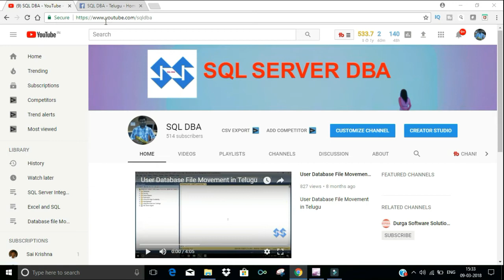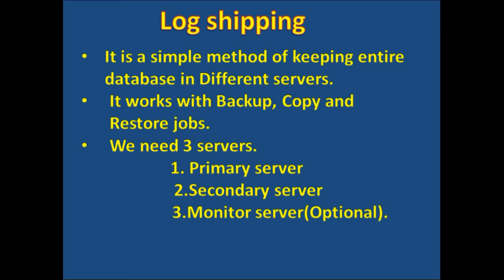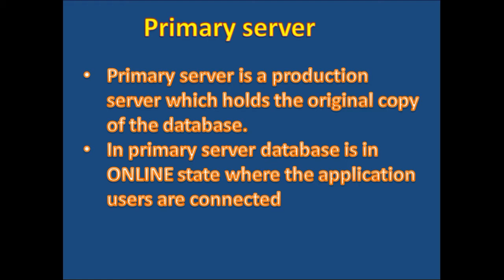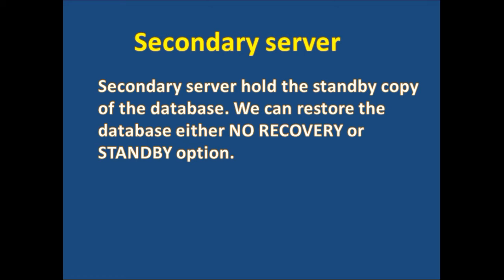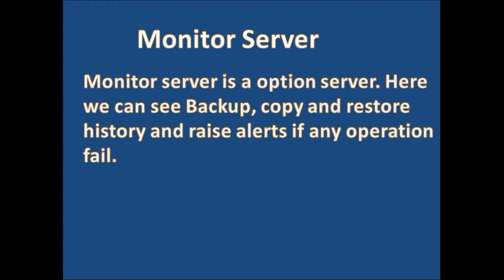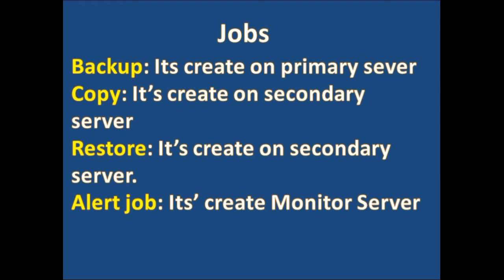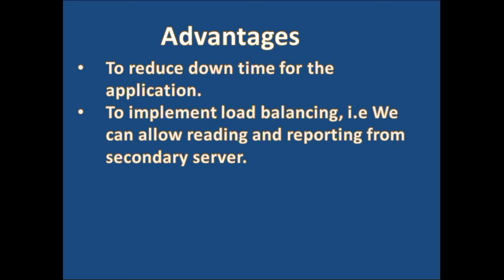How to Configure Database Log Shipping in SQL Server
In this video u can learn How to Configure Database Log Shipping in SQL Server in Telugu.